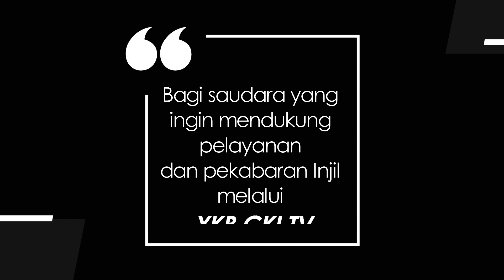KIDDY 907 - MENJADI TELADAN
Renungan Harian Anak “Kiddy” untuk hari Senin, 27 November 2023
Berjudul : Menjadi Teladan
Didasarkan pada : Mikha 3:5